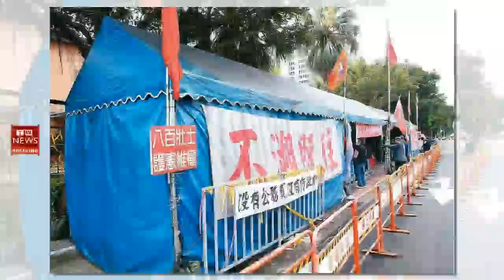八百壯士帳篷 北市府準備開拆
台北市政府繼上周拆除公投盟帳蓬後，昨天也向八百壯士發出拆除通知單，建管處表示，該帳篷核准設置期限廿三日到期，依規定應於屆滿三天內自拆，至今已超過三天，將隨時進場拆除。